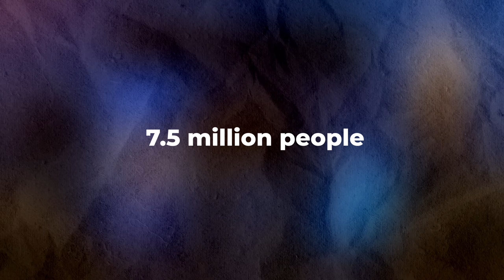Villas in Dubai with private beaches and lagoons. For life and investment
Discover the latest property opportunities in Dubai with Elena from Sunset Sellers! Explore the luxurious five-bedroom villas in the upcoming Damac Islands community, strategically located to offer both comfort and convenience. In this video, Elena explains why villas are becoming a more popular investment choice than apartments and highlights their impressive value appreciation. Find out about the newly launched project with attractive pricing and why now is the ideal time to invest. Elena also offers insights into the high-end neighbourhood developments around Damac Islands and the benefits of living close to Dubai's top attractions, private beaches and lagoons. Whether you're looking for an investment opportunity or a dream home, find out how Sunset Sellers can help you navigate the vibrant Dubai property market.

1:30 - About location Damac Islands
2:30 - Apartments in Damac Lagoons
3:00 - Why invest in villas?
4:20 - Infrastructure of community
5:30 - Damac Hills
6:00 - Villa Overview